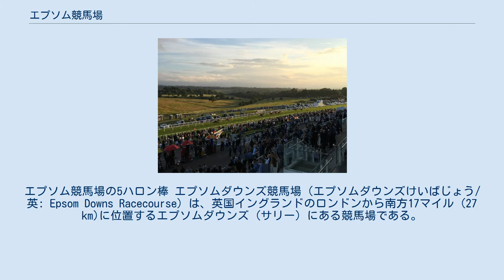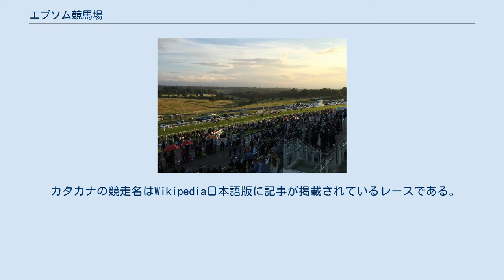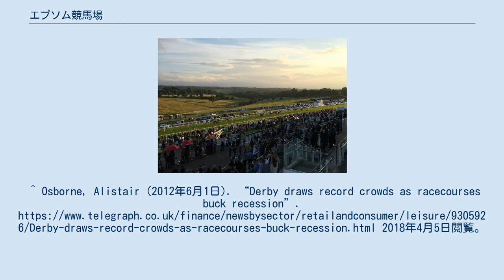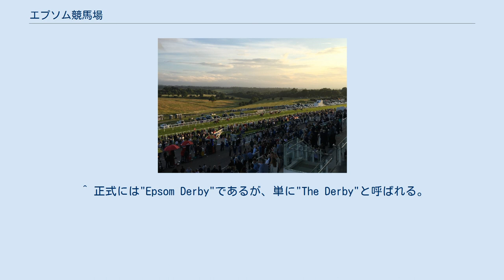エプソム競馬場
エプソム競馬場の5ハロン棒 エプソムダウンズ競馬場（エプソムダウンズけいばじょう/英: Epsom Downs Racecourse）は、英国イングランドのロンドンから南方17マイル (27 km)に位置するエプソムダウンズ (サリー) にある競馬場である。
日本ではエプソム競馬場と呼ばれることが多い。
クラシック競走であるダービー・オークスが行われる競馬場として知られる。
収容人数13万人。
 コースは周回コースではなく、馬蹄状の形であり全長は約1.5マイル (2,410 m)（約12ハロン)。左回りの芝コース。ダービーコースは、スタートしてすぐに上り坂が始まり、緩やかに右に折れたあと最初の左カーブまでの約1100メートルで約42メートル上る。その後は下りとなり、急勾配の最終左カーブ（通称タッテナムコーナー）を経て、約700メートルの直線のゴール前100メートル過ぎまでの約1200メートルで約30メートル下る。
最後の約50メートルは再び上りに転じてゴールとなる。
直線では外埒側から内埒側に向かって傾斜しているのもこのコースの特徴である。
 タッテナムコーナー奥の引込み線からは直線コースの5ハロン（約1006メートル）戦が行われる。
コースのほとんどが下り坂であるため非常に速いタイムが出ることが知られており、1960年にはIndigenousが手動計測ながら53.6秒を記録している。
 かつては逆S字形をした「グレートメトロポリタンコース」がコースの真ん中に存在しており、その頃はエプソム競馬場でも18ハロン（約3621メートル）戦が行われていた。
ゴール地点からスタートして逆S字コースに進入、通常のコースに戻ってタッテナムコーナーからまたゴールへと戻ってくる珍しい形態の競走となっていた。
後に改修に際して消滅している。
 カタカナの競走名はWikipedia日本語版に記事が掲載されているレースである。
^ Osborne, Alistair (2012年6月1日). “Derby draws record crowds as racecourses buck recession”. 2018年4月5日閲覧。
 ^ Vincent Porter, 'The Robert Clark Account', Historical Journal of Film, Radio and Television, Vol 20 No 4, 2000 ^ 'Freak' winds blamed for ripped roof at Epsom Downs racecourse Archived 4 March 2016 at the Wayback Machine. The Guardian, 10 January 2012 ^ ヤードポンド法。
"mi"はマイル (≒1,609 m) "f"はハロン (≒201 m), "y"はヤード (≒91.4 cm) ^ "only"は限定、"+"は以上、"f"は牝(馬)、"c"は牡(馬)、"c + f"は除騸馬、と読み替え。
 ^ 正式には"Epsom Oaks"であるが、単に"The Oaks"と呼ばれる。
 ^ 正式には"Epsom Derby"であるが、単に"The Derby"と呼ばれる。